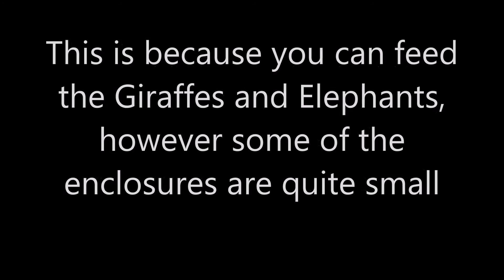Ro zoo review's 2016 Zoo Tour - #4 Colchester Zoo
Colchester Zoo covers a 60 acre site with over 270 animal species. Itis quite hilly in places with a few steep paths. At Colchester Zoo you can feed the Giraffes and Elephants which is completely free. In recent years they have made a large Sun Bear enclosure and a large Orangutan enclosure. Many of the enclosures are large but some are small and that is one of the reasons for the rating I have given it. They are currently building a new Chimp enclosure to house their group of Chimps, however when I visited it wasn't finished.

Zoo Analysis:

Enclosures 1.6/2.0
Species 1.9/2.0
Facilities 1.7/2.0
Admission Price 1.7/2.0
Overall Experience 1.8/2.0

Score 8.7/10.0